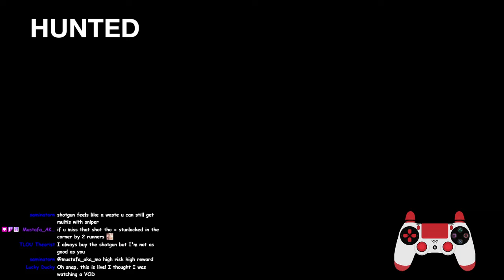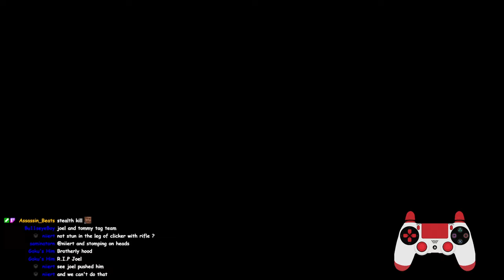No Return - Daily Challenge on Grounded mode as Tommy (03.23.24)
2-nd place